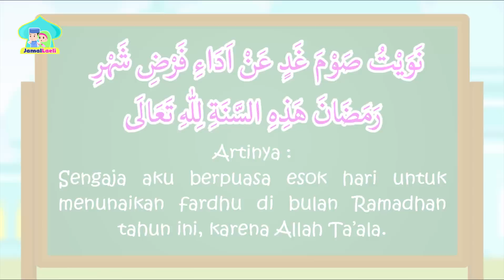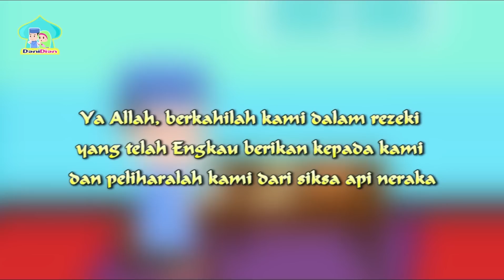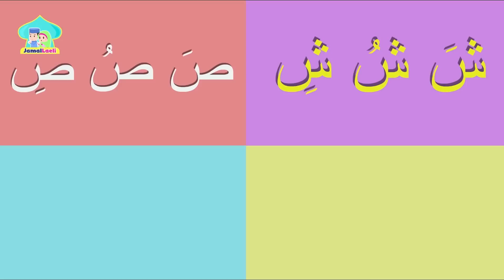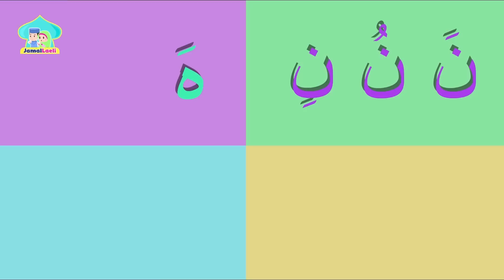Niat Puasa Ramadhan bersama Jamal Laeli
Assalamualaikum adik-adik...

Jumpa lagi dengan kita ya. Kali ini kita akan mengajak kalian untuk menonton Video Niat Puasa Ramadhan bersama Jamal Laeli yang disajikan dengan animasi lucu. Kita lihat sama-sama ya!!!

Produksi Dolant One Studio, Brebes-Jawa Tengah.